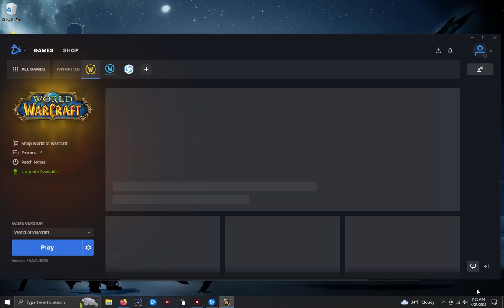WOW running lvl1-10 new Paladin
Nothing better than the human start. Although they have burned it and made it slightly different. It is still home. Big ups when leveled to ten and lots to look forward to now.